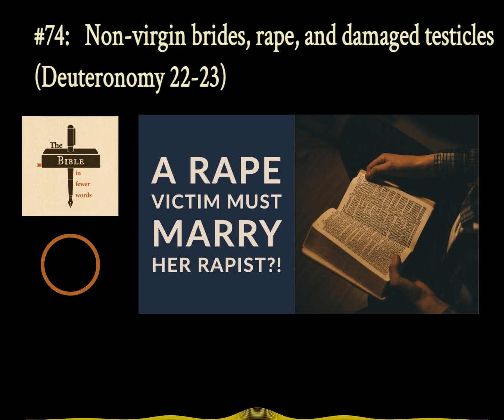#74: Deuteronomy 22-23 | Non-virgin brides, rape, and testicles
In this episode we are joined by Objectively Dan, a host of the Atheist Community of Austin and the creator and host of Truth Wanted and Talk Heathen.

Chapters 22 and 23 of Deuteronomy contain a strange mix of few good rules mixed with many horrendous ones. We are told to help our neighbors, while stoning to death women who are raped in the city or are found not to be virgins on their wedding night; and not to return runaway slaves, but label cross-dressers, whores and sodomites abominations.

The text and notes for this episode can be found

CHAPTERS
0:00 Intro
2:16 Help your neighbor
3:30 Clothing, roofs, and plowing
6:58 Don't mix things
8:40 Non-virgin brides must be stoned to death
12:35 Rape (married or virgin, city or country)
17:06 The congregation of the Lord
22:27 Personal hygiene: Wet dreams and defecation
23:55 Runaway slaves
25:09 Whores and sodomites
26:00 Vows and usury